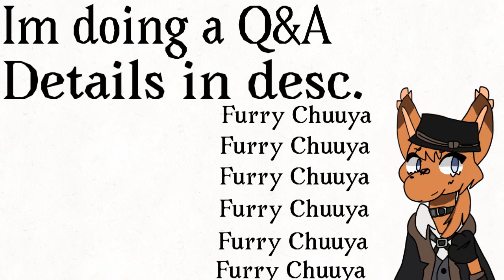Q&A (Details in Description) //Closed\\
Yay I’m doing a Q & A!

You guys can ask me questions about anything!!! Just no private questions like my age or gender or anything like that since it makes me uncomfortable.

You guys can ask about anime or art or anything you would like to know!

Uhhh this will be closed by the end of the day and the actual video will be up by tomorrow hopefully

Please try not to ask similar questions but specific questions about specific shows and stuff are allowed because yes

If you guys know what anime’s I like then you can ask me about those because I will talk about anime for days 👀

Have a Hope filled day!